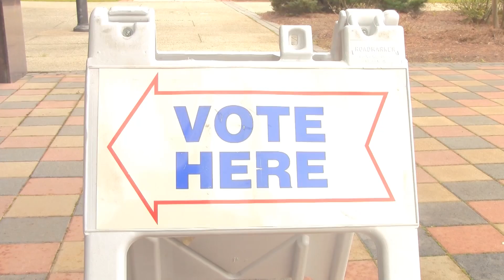Elections officials plan for Saturday voting